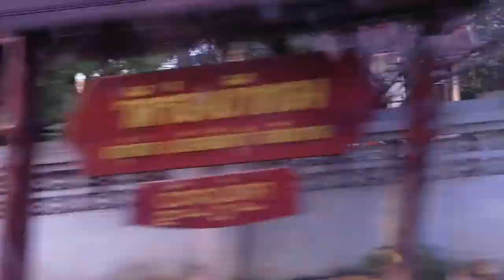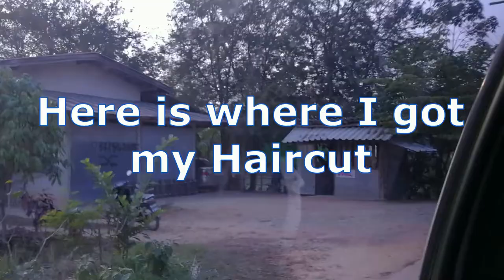Northern Chiang Rai Province Thai Country Living แกงส้มผักปรังใส่ปลาทูThai Breakfast & 2 Shoutsouts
You can expect traveling videos, encouragement, lighthearted videos, some recipe's videos, hopefully, entertaining videos and maybe live streams here and there.

This is a short drive on our way home from swimming. Then a video adding showing Nuch making a Traditional Thai Breakfast. She called it แกงส้มผักปรังใส่ปลาทู but that doesn't translate too well into English. It was Mackerel Fish for breakfast. Not for me though.